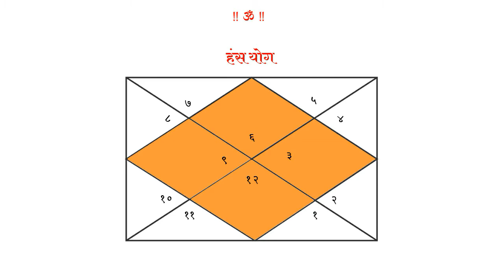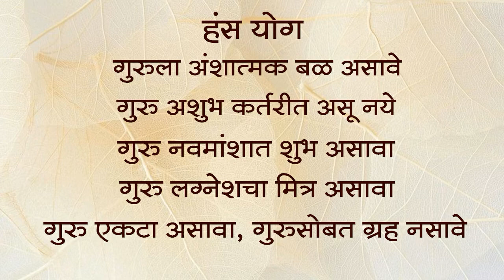भाग ७४ - हंस योग । ऍस्ट्रोगुरु डॉ ज्योती जोशी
आपण सर्वजण ज्योतिषशास्त्राचा अभ्यास करणारे आहोत. हंस योगाचा प्रभाव असणारा व्यक्ती एक उत्तम ज्योतिषी होऊ शकतो. पांडित्याचे गुण त्याच्यामध्ये स्वभावत: असतात. एखादी विद्या ग्रहण करण्याची त्याच्यामध्ये अद्भुत शक्ती असते. गुढशास्त्राची त्याला आवड असते. गुरु या ग्रहाचा प्रभाव असल्यामुळे लोकांना मार्गदर्शन करणे हा त्यांचा मुख्य गुणधर्म असतो. हंस योगाचा प्रभाव असणारा व्यक्ती जास्त शिकलेला नसला तरी खूप मोठा ज्ञानी असतो. याशिवाय गुरु म्हणजे आजच्या काळातील शिक्षक सुद्धा एक चांगले उदाहरण देता येईल. शिक्षक खूप लोक असतात. मात्र त्यामध्ये विद्यार्थीप्रिय शिक्षक हा बहुमान प्राप्त करणारे फार कमी असतात. जास्त करुन माध्यमिक शाळेतील शिक्षकांच्या बाबतीत हा अनुभव येत असतो. शाळेमध्ये सर्वच शिक्षक चांगले शिकवित असले तरी एखाद्या शिक्षकाचे शिकवणे विध्यार्थ्यांना खूप चांगल्या प्रकारे समजते. ते त्यांच्याकडे आकर्षिले जातात. वेळ प्रसंगी त्यांच्या हातचा मारही विद्यार्थी खातात, बोलणे ऐकतात. तरीही इतर शिक्षकांपेक्षा त्यांनाच जास्त सन्मान मिळतो. हे गुरु या ग्रहाच्या शुभतेमुळे व हंस योगाच्या प्रभावामुळे होऊ शकते.

प्रश्न १- हंस योग पूर्ण होण्यासाठी गुरु असू नये.

A. पूर्ण अंशात्मक

B. कारक

C. शुभ कर्तर्रीत

D. लग्नेशचा शत्रु

प्रश्न २- हंस योग साठी गुरु ग्रह केंद्रात कोणत्या राशीत असायला हवा  ?

A. धनु - मीन - कर्क

B. मिथुन - कन्या

C. वृषभ  - तुळ - मीन

D. मकर - कुंभ - तुळ

प्रश्न ३- हंस योग या ग्रहांच्या प्रभावामुळे जातकाच्या आयुष्यात निर्माण होतो.

A. बुध ग्रह

B. शुक्र ग्रह

C. गुरु ग्रह

D. शनि ग्रह

प्रश्न ४- गुरु ग्रह केंद्रात स्वराशीत असल्याने .योग तयार होतो ?

A. हंस योग

B. रूचक योग

C. शश योग

D. भद्र योग